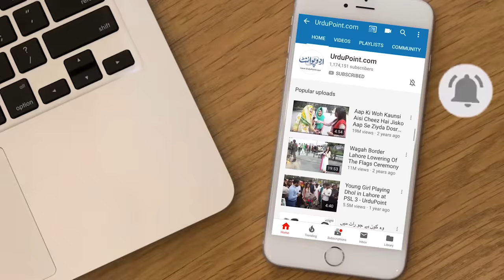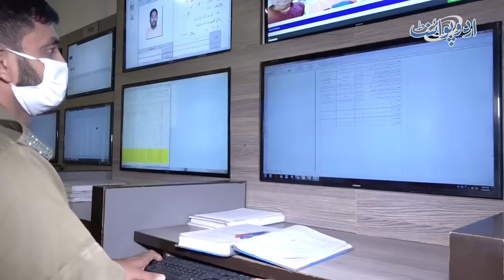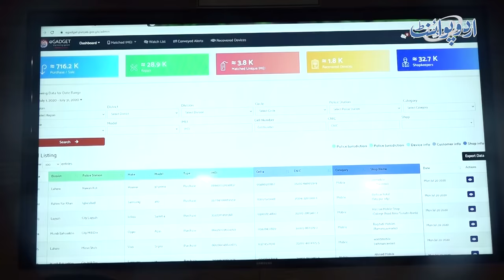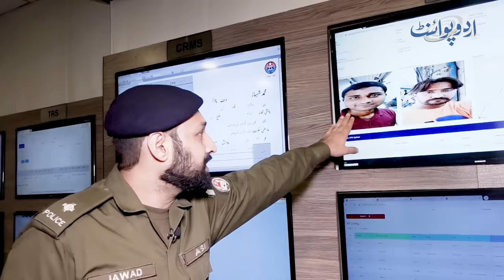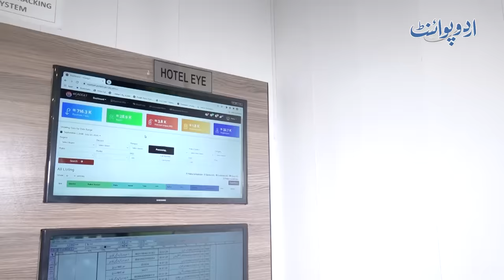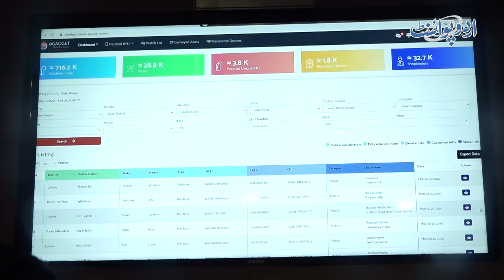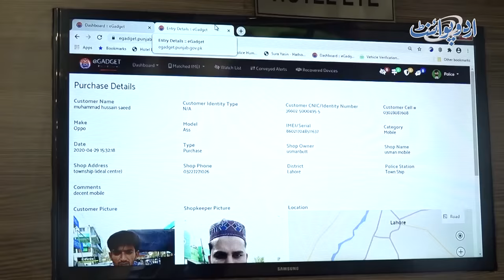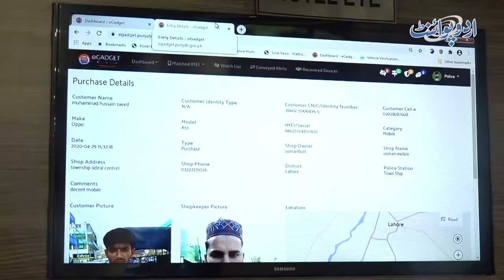Brilliant Mobile Tracking System Used By Punjab Police | Watch How Police Tracks Cellphones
Mobile snatching and stealing is a common crime in today’s era. It used to be very difficult to locate cellphones in the past and police had to use old fashioned ways to catch robbers and thieves. Punjab Police has introduced and is now using a smart way to track cellphones. This new mobile tracking system has made it much easier to catch all kind of criminals. Watch the video for more details with Burhan ud Din from UrduPoint, as he interviewed police officers.